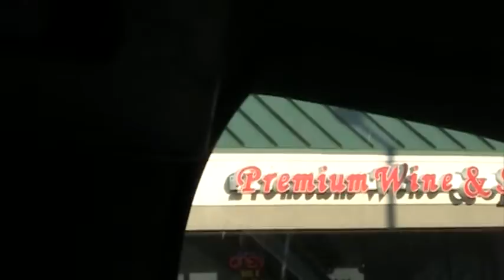Valentines Day Part 2